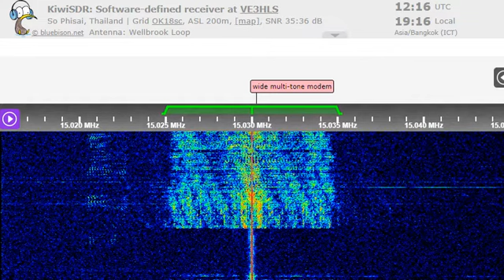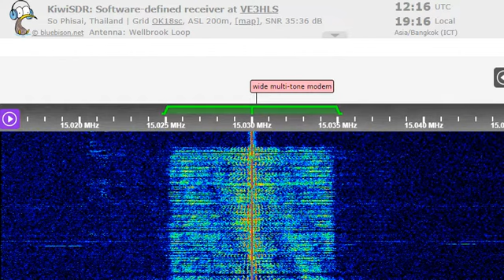21 07 2022 All India Radio External Service in Swahili to EaAf 1215 on 15030 Bengauru